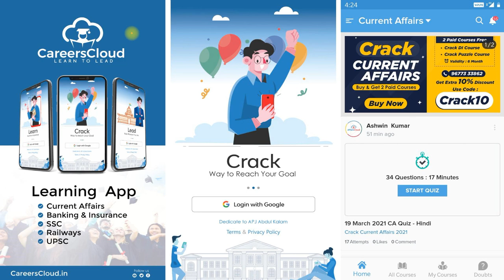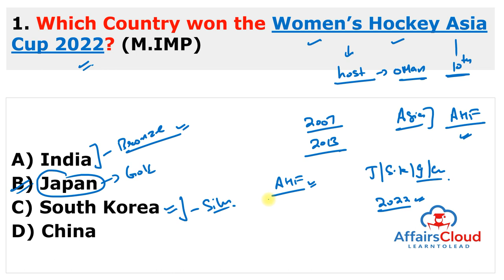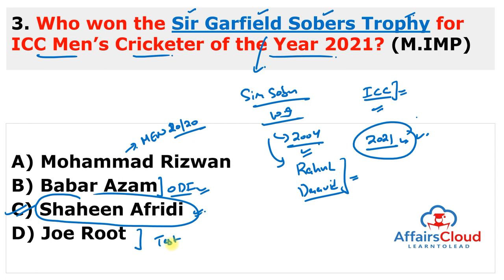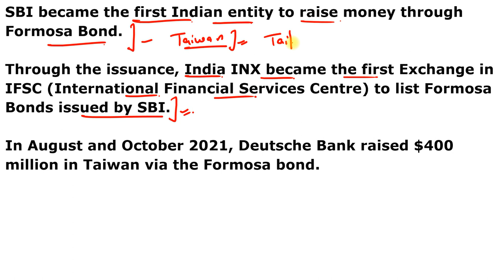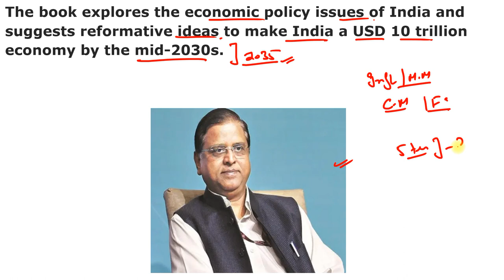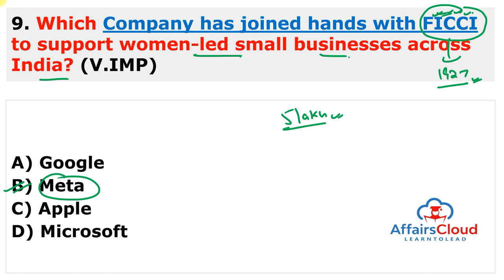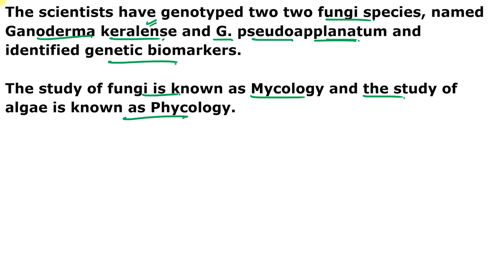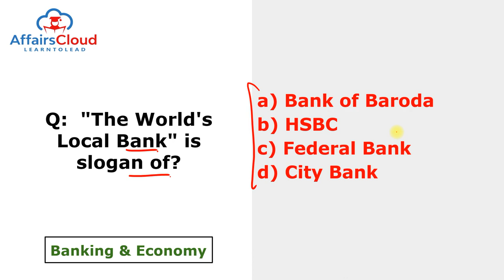Current Affairs 30 & 31 January 2022 English by Ashu Affairscloud For All Exams